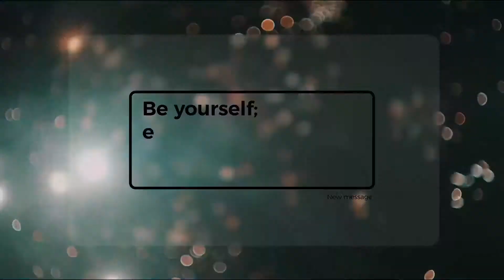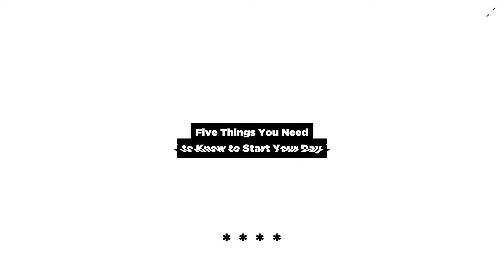Most Wanted Titles 80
Hello! We want to introduce our brand new Typography Project. In this package, we collected the best design concepts on which design team worked about the last 5 months. Hope, you’ll love it.

We tried to make it fresh looking and on the trend. Each Title is fully customizable, you can change everything, add or hide elements you don’t need and make experiments with different styles.